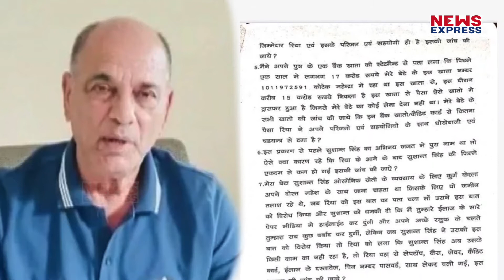Rhea ने अपने बचाव में पार कर दी हदें, Sushant की बहन पर उछाला कीचड़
Rhea ने खुद की सफाई में सारी हदें पार कर दीं है…सुशांत मामले पर बोलने के लिए कुछ नहीं मिला तो उन्होंने सुशांत की बहन के कैरेक्टर पर उंगली उठा दी…देखिए रिपोर्ट